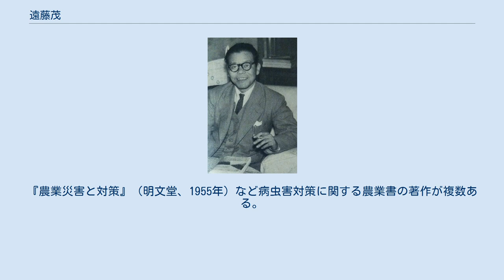遠藤茂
1955年 遠藤 茂（えんどう しげる、1906年1月30日 - 1981年7月24日）は、昭和期の農学者・政治家。
鳥取県知事。
 鳥取県西伯郡逢坂村松河原（現在の大山町）出身。
1926年鳥取高等農業学校農学科（現在の鳥取大学）を卒業後、同校の助手となる。
その後、京都帝国大学勤務・宮崎高等農林学校助教授などを経て、1939年以後は朝鮮半島各地の農事試験場で技師として指導を行い、黄海道農務課長に転じた。
1941年には農学博士となる。
論文の題は「稲菌核病菌ニ関スル生理学的研究、特ニ病害発生ヲ支配スル要素ニ就テ」。
 戦後は兵庫県・和歌山県に勤務し、1950年には和歌山県農林部長となる。
 ところが、革新系の西尾愛治鳥取県知事（初代公選知事）が、財政難の中で外遊を行ったことをきっかけに支持母体である日本農民組合や労働組合を中心としたリコール運動があり、これに県政野党の保守系が乗る形となったために1954年に辞任に追い込まれた。
このため、県政与党であった革新系政党が遠藤に出馬を要請、これを受けて同年11月に鳥取県知事選挙に立候補、再出馬した西尾を破って当選した。
遠藤は財政再建とともに住民の意見に耳を傾ける「山びこ行政」、総合企画性の確立を基本方針とした。
 遠藤の在任中に焦点となっていた財政再建と産業の振興の両立を果たし、西尾時代の慢性的な財政赤字を解消した。
ところが、日本社会党などの県政野党は県議会少数派で西尾・遠藤と続く革新県政に反対する自由民主党などの保守系県政野党は県議会を舞台に抵抗を続け次第に県政は停滞を始めた。
特にアメリカ軍美保基地の日本返還後における自衛隊の配備を巡って自由民主党と対立、その結果1958年の知事選挙において自由民主党は建設事務次官の石破二朗を擁立した。
「革新・伯耆」の遠藤vs「保守・因幡」の石破の対立に持ち込んだ自由民主党が優位に選挙戦を進め、最終的には石破が当選して遠藤の再選は阻止された。
 知事退任後は学究活動に戻り、日本大学教授を務めた。
『農業災害と対策』（明文堂、1955年）など病虫害対策に関する農業書の著作が複数ある。
1981年7月24日死去。
享年75。
 ^ 博士論文書誌データベース